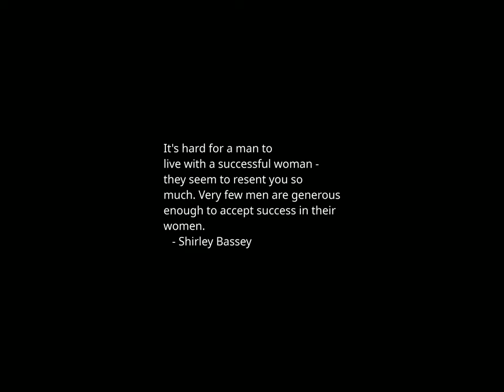Sunset Time-lapse: Sunday, December 24, 2023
Today's headlines:

Every state's most-searched Christmas movie revealed in new analysis

Christmas Day storm forecast to bring blizzard conditions to Plains and Midwest

Trump releases Christmas TV ad in early voting states

AP strikes Christmas Eve deal with union on contract

Biden rips media for economy coverage: 'Start reporting it the right way'

Here's how to track Santa this Christmas with NORAD

Most homes for sale in 2023 were not affordable for a typical U.S. household